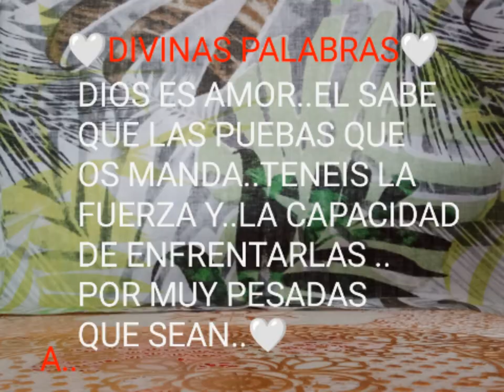DIOS SABE DE CADA LUCHA#Y..QUE CADA PRUEBA DE LA VIDA OS HACE MAS FUERTES#🙏🌍💥